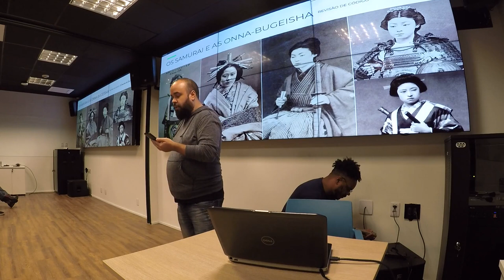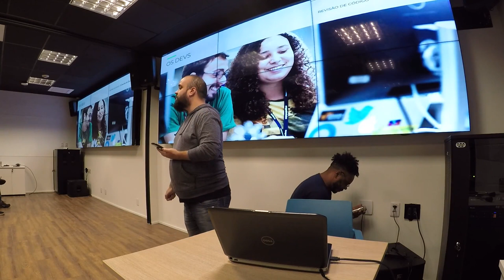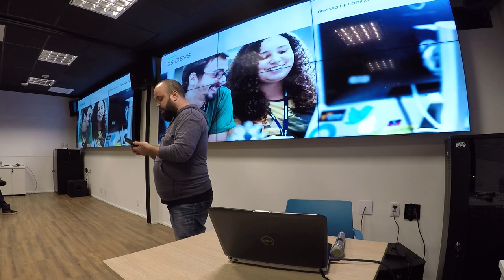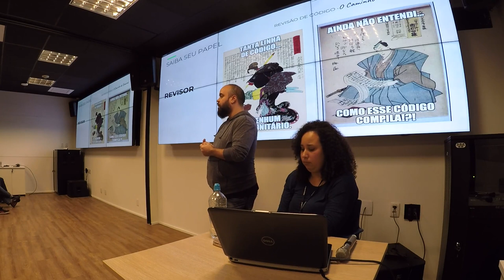Revisão de código - O Caminho do Samurai, por Guilherme Cordeiro (Android Meetup #59)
Guilherme Cordeiro, Desenvolvedor Android na LuizaLabs, fala um pouco sobre revisão de código e dá umas dicas de como agir quando está no papel de autor ou no papel de revisor.

Apresentação oferecida na edição 59 do Android Meetup (Julho/2018)